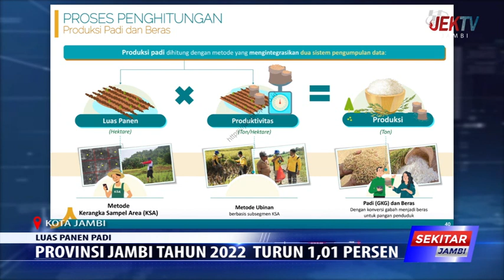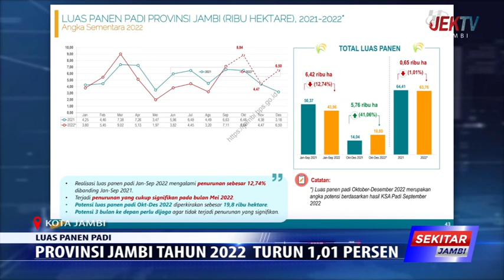PROVINSI JAMBI TAHUN 2022 TURUN 1,01 PERSEN